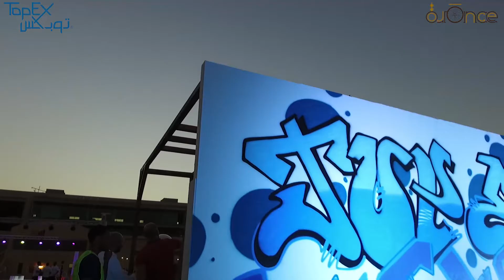فعالية مرة @OnceKSA في ملعب جامعة اليمامة من تنفيذ وإشراف